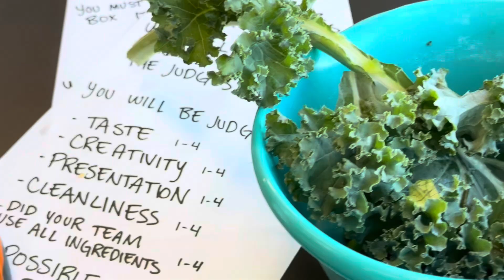🌟 CHOP CHALLENGE COOKING🚀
Our high school science students in Mr. Johnston's class just took project-based learning to the next level with an incredible CHOP Challenge! 🥕🍅✨

Armed with a few natural organic ingredients and one innovative appliance, these young chefs collaborated to create mouthwatering dishes that wowed our judges! 🌱👩‍🔬 This hands-on experience not only ignited their culinary creativity but also deepened their understanding of science and nutrition!

Watch as they transform simple ingredients into culinary masterpieces, showcasing their teamwork, innovation, and passion for learning. 🎥👨‍🍳

Don't miss this powerful project-based learning experience! Click the video below to see the magic unfold! Let’s cheer on our talented students as they embrace creativity and collaboration! 🙌💚